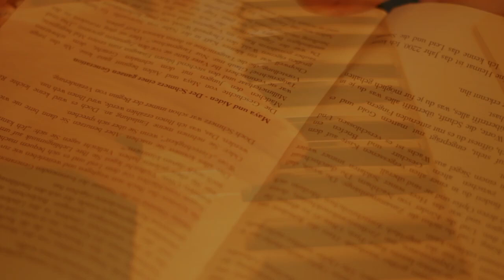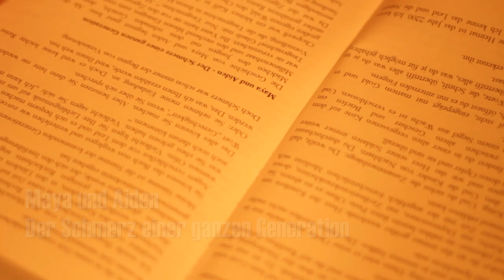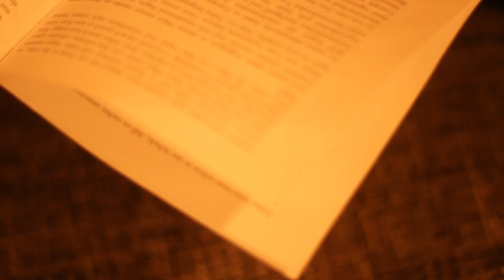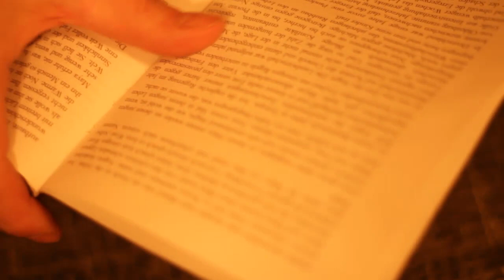Der erwachende Riese - Marsili Cronberg - Teil 1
Spürst Du es? Spürst Du es in Dir? Und was macht es mit Dir?

Spürst Du, wie es erwacht?

In mehreren Teilen lese ich aus dem Manuskript "Der erwachende Riese", dem Nachfolger von "Wie ich verlernte, Tiere zu essen".

Tiefer und weiter gehen die Gedanken. Und ich gebe auch mehr Preis, was es auf sich hat mit meiner Reise aus der Zukunft und diesem mysteriösen Roman, der mich zu dem gemacht hat, was ich heute bin.

Ich habe mich dazu entschieden, diesen Weg der Veröffentlichung zu wählen, weil ... tja ... weil ich es einfach gut fand und es wahnsinnig Spaß macht ... und weil ich schon immer eigene Wege gegangen bin.